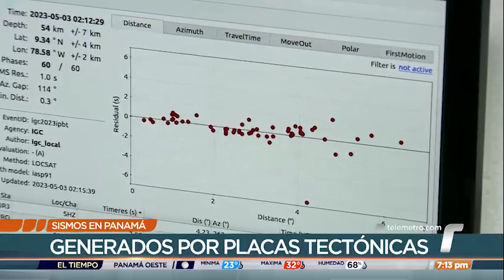Los sismos no están relacionados con altas temperaturas, explica el Instituto de Geociencias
El Instituto de Geociencias de la Universidad de Panamá ha reportado cerca de 161 sismos entre los meses de abril y mayo. Explica que estos movimientos telúricos no están relacionados con las altas temperaturas.